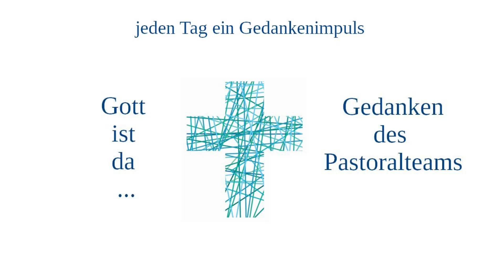Gott ist da - Gedanken des Pastoralteams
Jeden Tag von Dreifaltigkeit (12.6.) bis Fronleichnam (15.6.) erzählt ein Mitglied unseres Pastoralteams, wo er oder sie Gott im Alltag spürt.